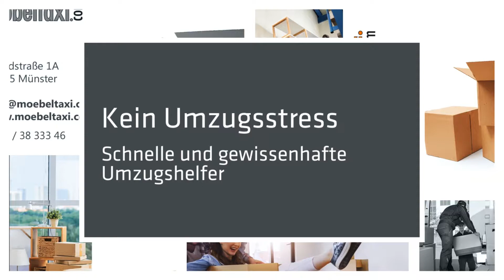Möbeltaxi.com - Seniorenumzüge Firmenumzüge in Münster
Herzlich willkommen beim Möbeltaxi.com, Ihrem Umzugsunternehmen im Münsterland! Ein Umzug ist immer eine aufwendige Angelegenheit. Der mit ihm verbundene Wechsel des Wohnorts ist häufig anstrengend. Möbeltaxi.com entlastet Sie vom Umzugsstress! Wir sind ein erfahrenes Umzugsunternehmen, dessen Umzugshelfer schnell und gewissenhaft arbeiten. Mit uns sind Ihre Möbel in besten Händen und kommen sicher in ihr neues Zuhause. Fordern Sie Ihr unverbindliches und individuelles Angebot für Ihren Umzug von oder nach Münster an! Wir freuen uns auf Sie!

Möbeltaxi.com
Mondstr. 1
48155 Münster